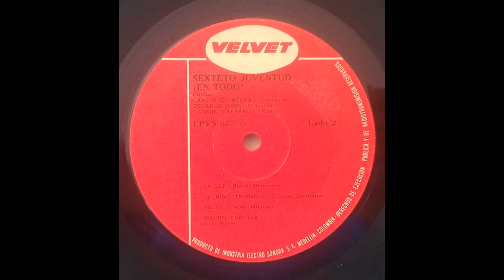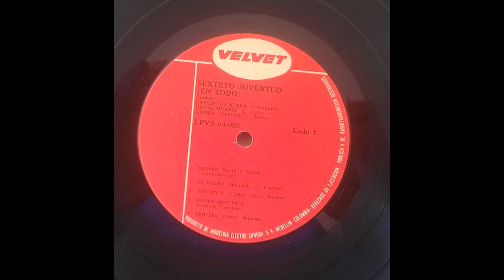LA LEY - SEXTETO JUVENTUD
ARTISTAS - SEXTETO JUVENTUD
VOZ - CARLOS QUINTANA ( TABAQUITO )
CORO - GABRIEL CARRASCO ( EL PORKY ) , OSCAR MIHARES ( EL CHIVO )
ALBUM - !EN TODO¡
SELLO - VELVET
FORMATO - VINILO LP , ALBUM
LANZAMIENTO - 1972
GENERO - LATIN
ESTILO - SALSA , CHA CHA , GUAGUANCO